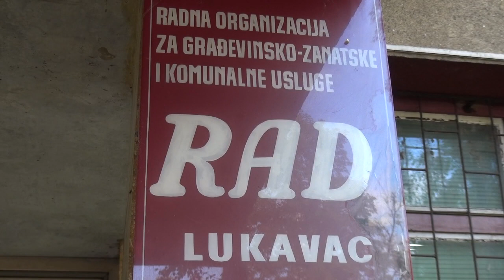RTV Lukavac - Problematika deponije